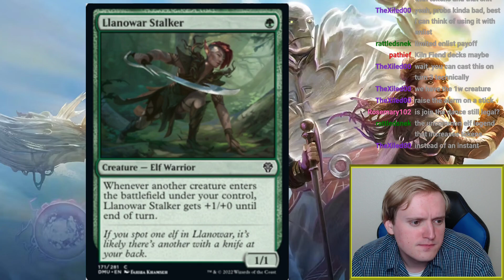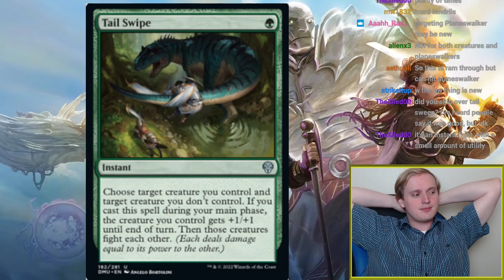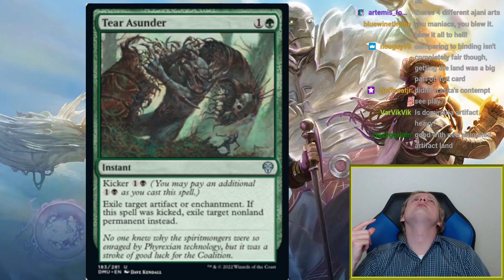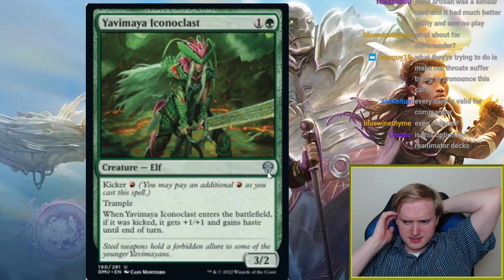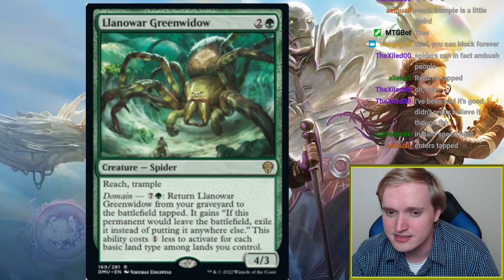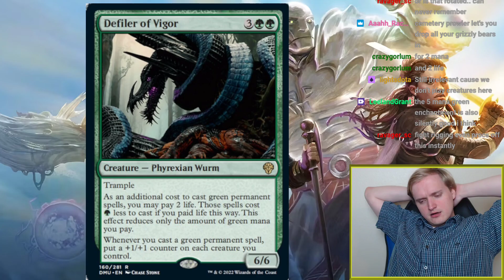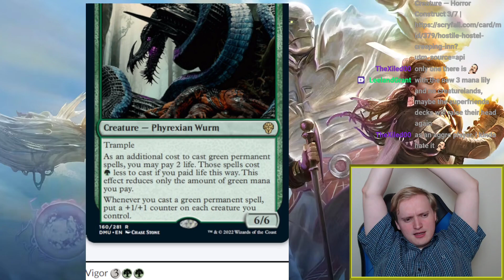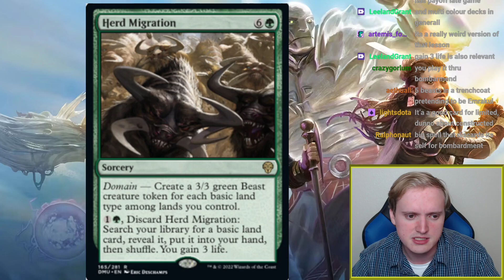Dominaria United Set Review: Green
Today we're reviewing Dominaria United cards with a focus on the Pioneer, Alchemy, and Standard constructed formats (aside from all the tangents, anyway). If you're wondering why I'm ignoring other formats like limited, modern, or commander... Well, I mean, did you see these video's lengths?